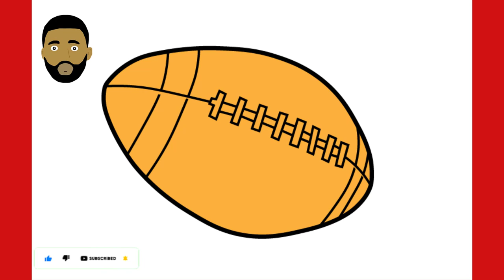HOW TO DRAW RUGBY BALL